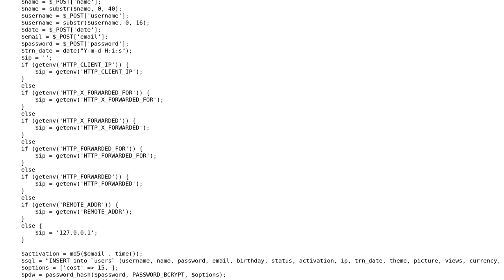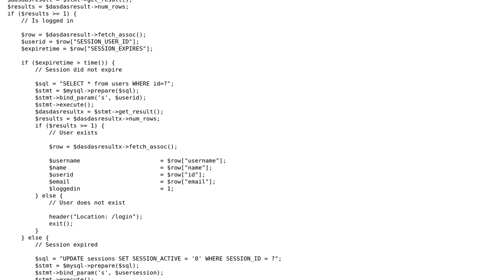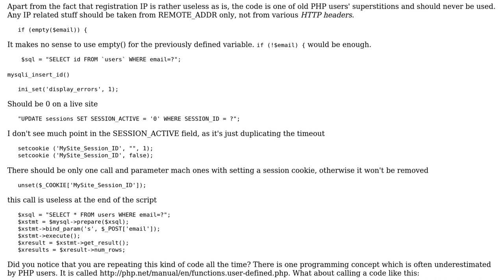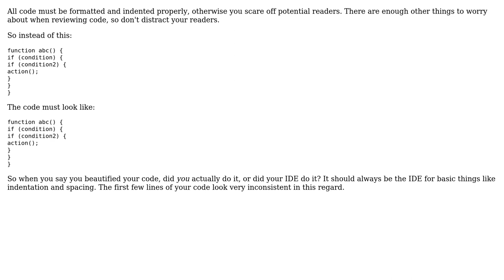PHP Login and Registration System Security (2 Solutions!!)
PHP Login and Registration System Security

With thanks & praise to God, and with thanks to the many people who have made this project possible! | Content (except music & images) licensed under CC BY-SA | Music | Images & others | With thanks to user Your Common Sense user R Records user Roland Illig user 200_success and the Stack Exchange Network Trademarks are property of their respective owners. You are responsible for your own actions.